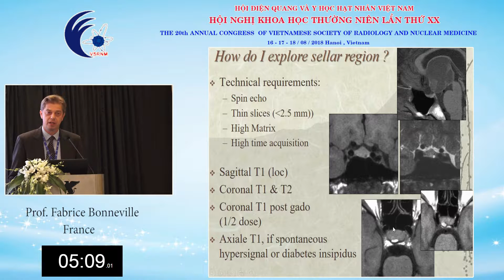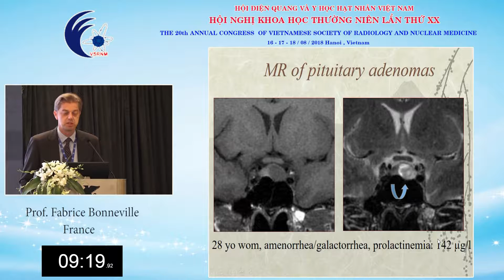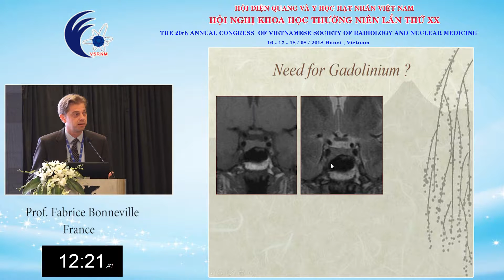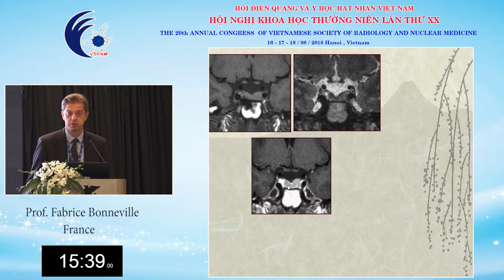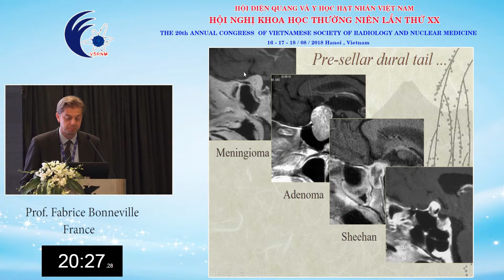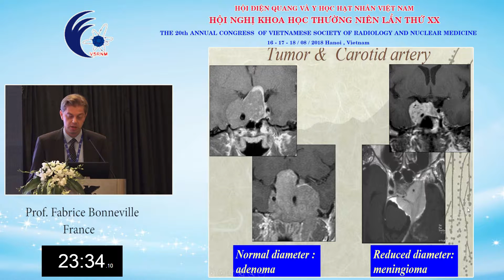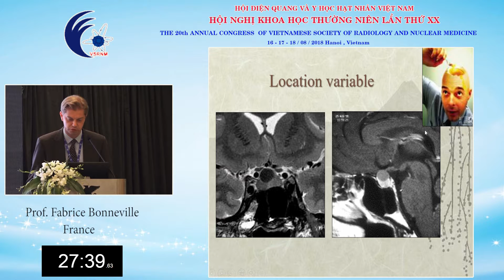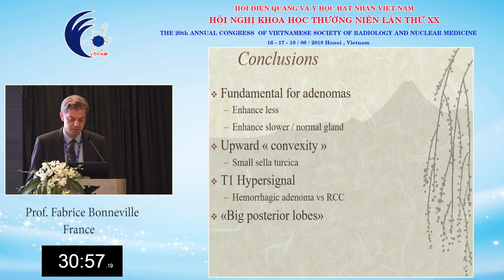Prof Fabrice Bonneville English Sáng ngày 17